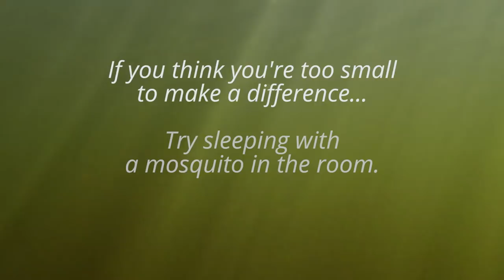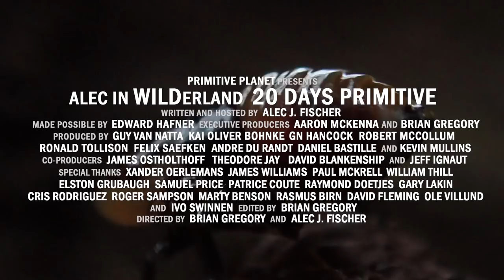Trailer Exclusive - 20 Days Primitive (2018)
The WILDerland documentary feature coming this fall!  Macro meets bushcraft and primitive camping!  Our SMALLEST production yet! :) https Instagram / Twitter @alecwilderland

Travel and Landscape Photography
By: Music Dog
Item ID: 21789116

Alec in WILDerland